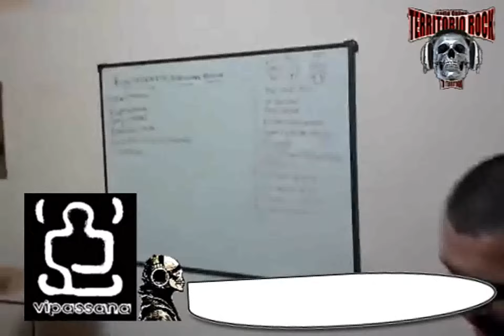Ensayo de Vipassana | Territorio Rock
►►►►Territorio Rock◄◄◄◄

TERRITORIO ROCK es un medio electrónico interactivo, en el cual usamos todos los medios online disponibles para difundir nuestro contenido, enfocándonos al ROCK y TODO lo relacionado al mismo. Para quien siente la música, se sabe que el Rock es un estilo de vida, por ello ofrecemos el siguiente contenido: fechas de recitales, eventos, vlogs, reseñas, noticias, algo de cómics, algo de cine, curiosidades de tus bandas favoritas, con el objetivo de brindar información de primera mano.

-+88_
_+880_
_++88_
_++88_
__+880_________________________++_
__+888________________________+88_
__++880______________________+88_
__++888_____+++88__________+++8_
__++8888__+++8880++88____+++88_
__+++8888+++8880++8888__++888_
___++888++8888+++888888++888_
___++88++8888++8888888++888_
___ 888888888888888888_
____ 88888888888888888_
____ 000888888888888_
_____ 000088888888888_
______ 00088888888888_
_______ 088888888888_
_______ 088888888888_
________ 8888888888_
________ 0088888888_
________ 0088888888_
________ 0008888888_